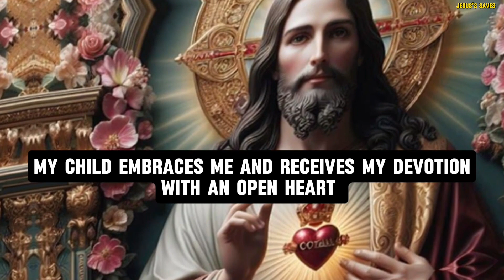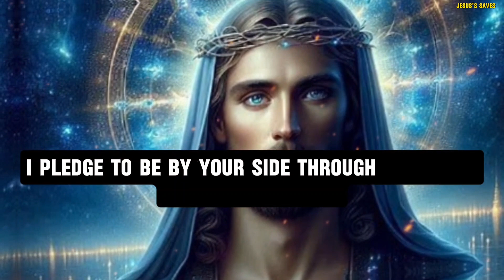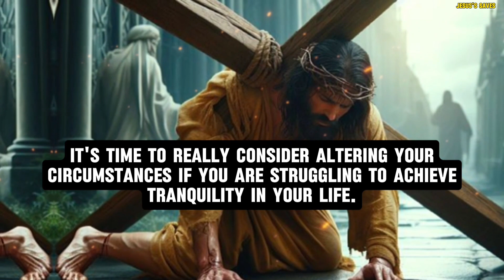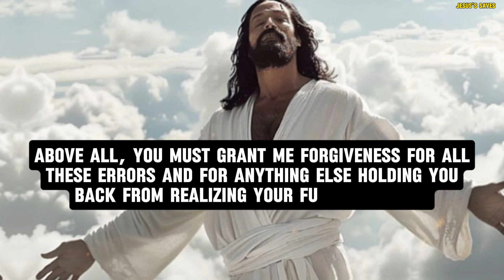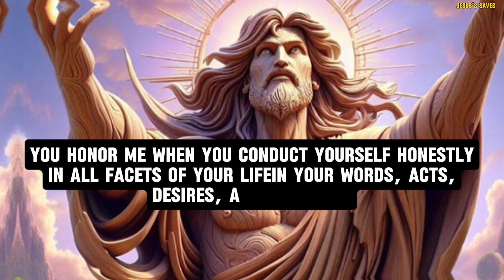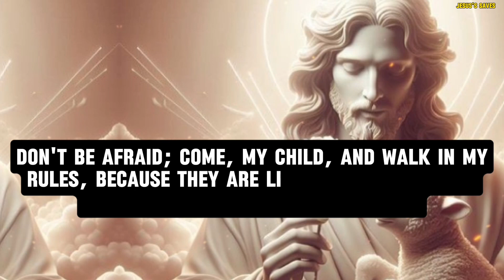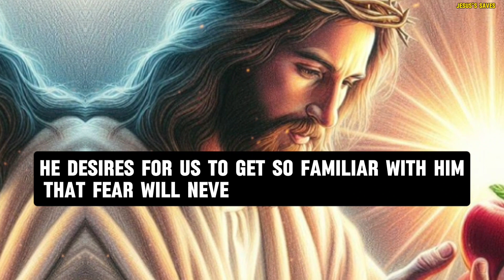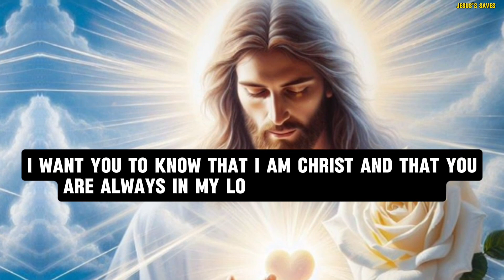BIG WARNING 💌 God's urgent message today for you 🛑 Those 2 people who deceived you earlier are...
1. God message for me today
2. God message for me
3. God message
4. God's message
5. God message for you
6. Message from god
7. God's blessings message
8. Jesus message
9. God's message for me today
10. God message tarot
11. God's message for me
12. God's message today
13. Message of god
14. Sermons
15. God's message for you today
16. Motivational
17. Message from universe
18. Urgent message from god
19. Universe Message
20. Faith quotes
21. Jesus quotes
22. Church
23. Joel Osteen
24. Bible quotes
25. Bible message
26. Quotes god
27. God's Motivation
28. Bible god quotes
29. Life quotes
30. Faith god quotes
31. Christian Motivation
32. The Lord Helps
33. God Helps
34. Grace for purpose
35. Jesus Status and Quotes